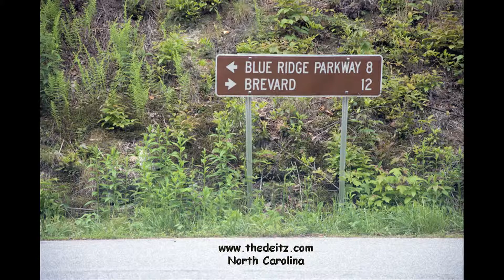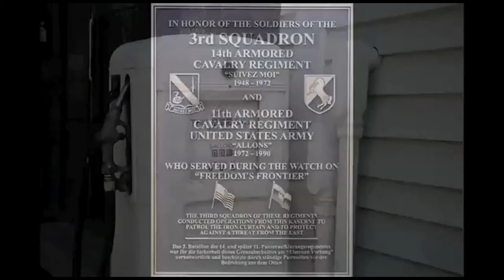Camping, Biking N.C. Blue Ridge Parkway